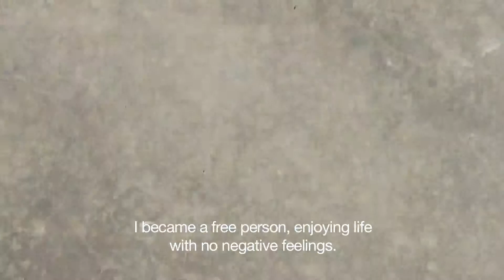True happiness is inside by Ismayılova Ləman, Azerbaijan 2015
The One MInutes Jr. workshop in Baku, Azerbaijan 2015 in collaboration with UNICEF